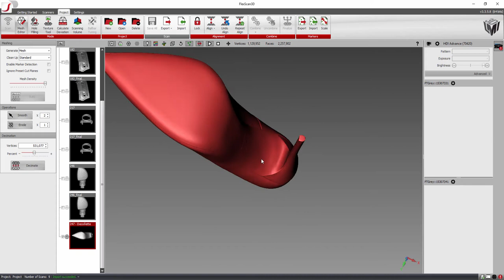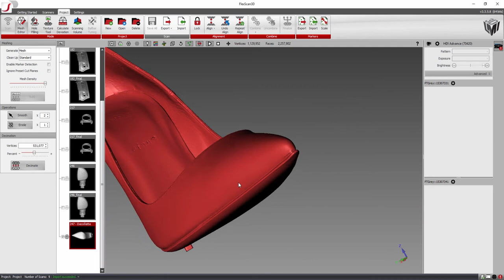Christian Louboutin Décolleté high quality 3D scanning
For more information about our 3D scanning service take a look